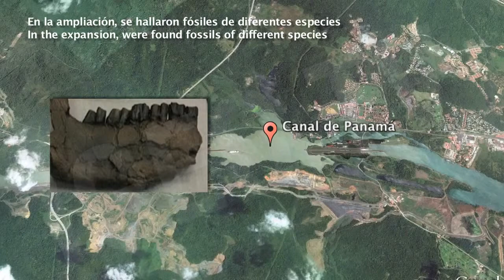Panama Canal: Anniversary and Enlargement [IGEO.TV]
The Panama Canal is an inter-oceanic waterway between the Caribbean Sea and the Pacific Ocean crossing the Isthmus of Panama at its narrowest point.

Since it was inaugurated on August 15, 1914, has had a generously proportioned to shorten time and distance maritime communication, boosting trade and economic exchange by providing a path of short and relatively cheap transit between the two oceans, decisively influencing in world trade patterns, driving economic growth in developed countries and in process of development, and provides the basic impulse for economic expansion in many remote regions of the world. United States, China, Chile, Japan and South Korea are the top five users of the Canal.